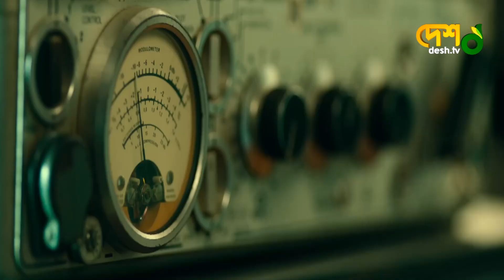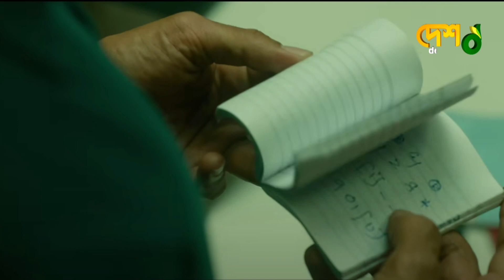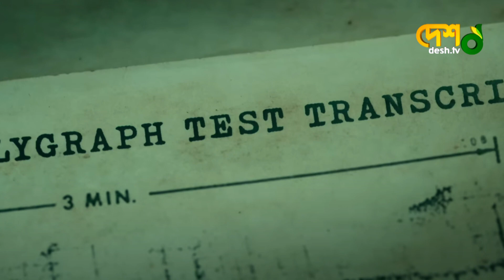দক্ষিণি সিনেমায় এবার বাংলাদেশের পুলিশ | Sardar Movie Teaser | Karthi | Rashi Khanna | Desh Tv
42, Shaheed Sangbadik Selina Parveen Sarak, Malibag 1217 Dhaka, Dhaka Division, Bangladesh